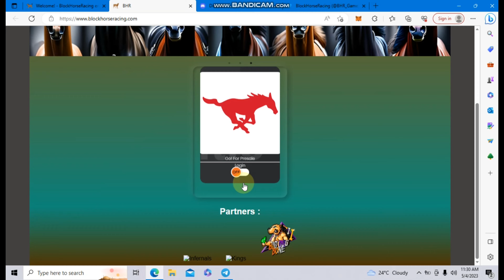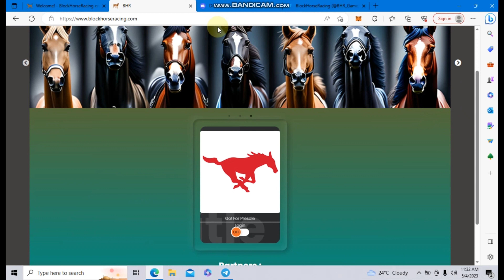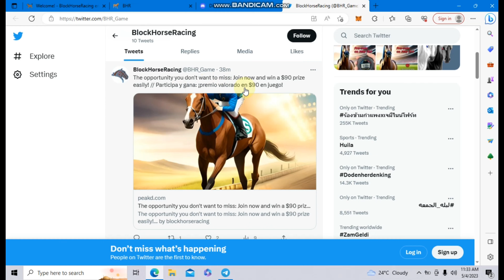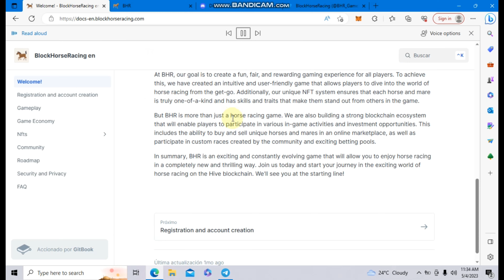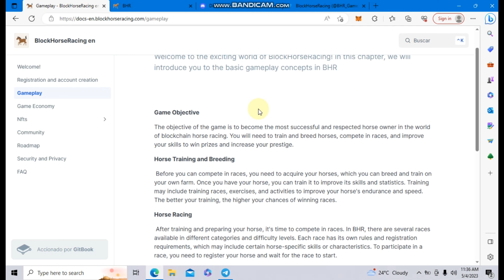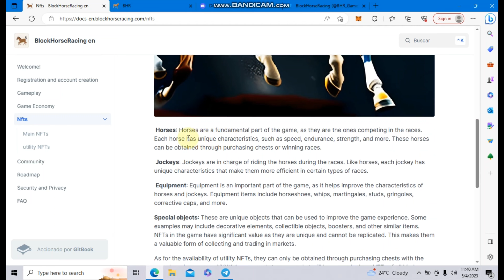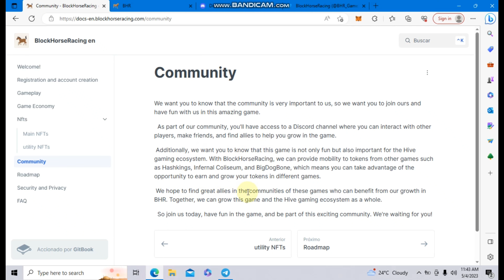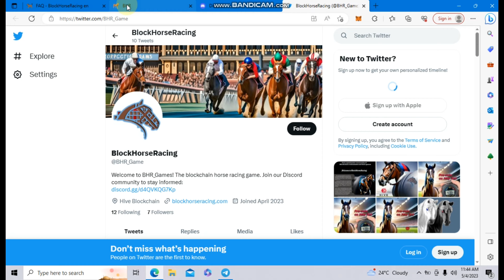🚀BLOCK HORSE RACING REVIEW || BEST NFT PROJECT OF 2023 || P2E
🚀BlockHorseRacing is the thrilling horse racing game based on the Hive blockchain technology! In this game, you will have the chance to immerse yourself in the exciting world of horse racing and experience the thrill of breeding, training, and competing with your own unique horses and mares.